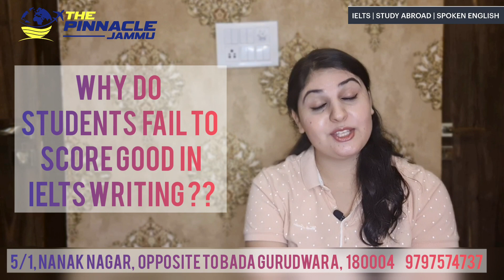IELTS WRITING - A CHALLENGE?